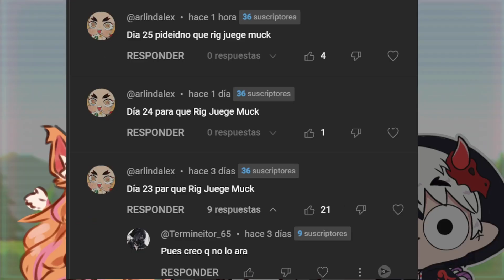¡INTENTO SOBREVIVIR en una ISLA con DOS LOCOS! | Muck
¡INTENTO SOBREVIVIR en una ISLA con DOS LOCOS! | Muck | Muck Gameplay en Español | Rig VTuber | El Trastero de Rig